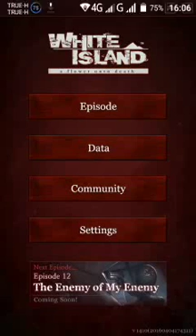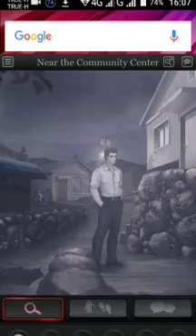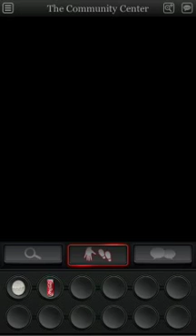White IsIand PTATGCH : คิดว่าจะได้เงิน